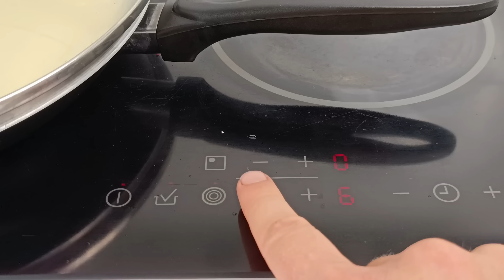БЕЗ духовки! БЕЗ міксера! Пиріг смачніший за ТОРТ 🍰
Рецепт пирога з фруктами на пательні
Заливний пиріг.
В цьому відео детальний процес приготування тіста на пиріг ,а також  приготування начинки, так щоб вона була дуже смачна .
Цей пиріг готується швидко, просто і з доступних інгредієнтів .

Інгредієнти :
Начинка
 цукор - 50 г
персики - 3 шт
масло вершкове 25 г

Тісто
 кефір - 300 г.  теплий
 ваніль
сіль - 0.5 ч.л
борошно пшеничне - 200 г

Випікати 35-40 хвилин нагрів мінімальний

Смачного ❤️